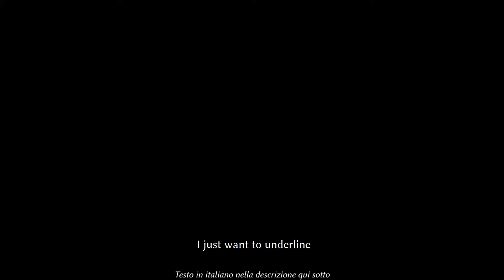Margrethe Vestager sull'importanza dell'insegnamento dell'informatica nella scuola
Margrethe Vestager, Vice Presidente Esecutivo della Commissione Europea e responsabile del programma "Un Europa adatta per l'era digitale", commenta un'osservazione di Enrico Nardelli, Presidente di Informatics Europe, sull'importanza di conoscere l'informatica per poter padroneggiare la tecnologia digitale. Il commento è stato formulato durante l'evento pubblico di chiusura della consultazione sul rinnovo del Piano d'Azione per l'Istruzione Digitale, svoltosi il 9 settembre 2020 a Brussels. L'intero video è accessibile qui

Traduzione:
"Voglio solo sottolineare quello che ha appena detto Enrico Nardelli, perché non si tratta solo di avere una competenza tecnica, si tratta – come si dice in tedesco? - “bildung", di essere anche in grado di controllare autonomamente la tecnologia, di comprendere appieno ciò che sta accadendo. Penso che dovrebbe essere ovviamente parte dell'educazione culturale generale il fatto che si comprenda la tecnologia. Se è solo una scatola nera e tu sei solo un consumatore, in un modo o nell'altro, i giovani ce li perdiamo, se non diamo loro le competenze e le conoscenze per costruire la cultura alla base della tecnologia, che permetta agli esseri umani di prevalere e di definire la direzione."